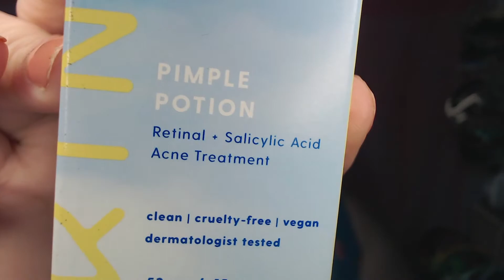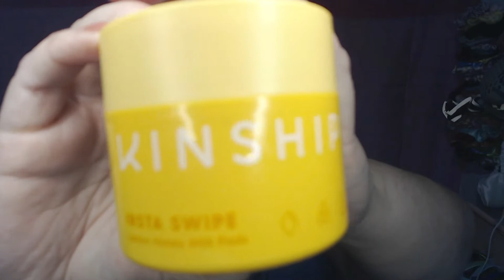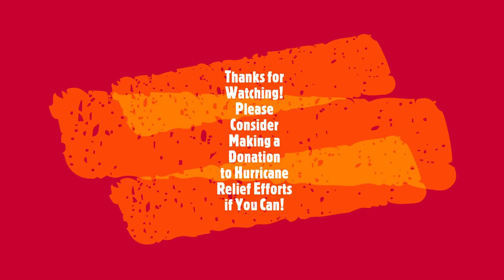KINSHIP, My Disdain for Mascara and Other Goodies - Laura's World Oct 2022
I ordered some skincare from KINSHIP!  I also address the question that I keep getting asked in my DM's - What's with my disdain over mascara?!  I also got some Estee Lauder skincare and a set of 5 Laneige Lip Masks!  Also...I'm having a zit-tacular problem...